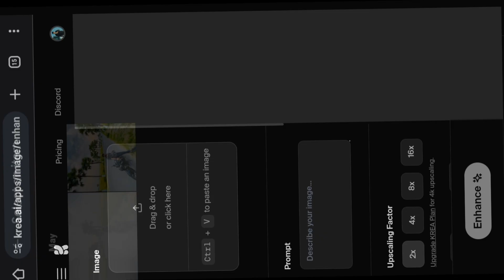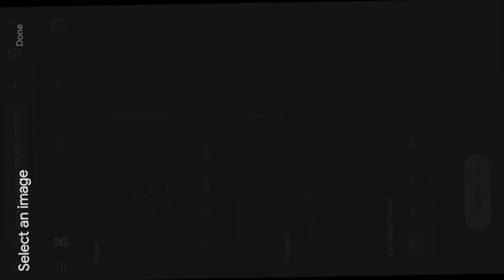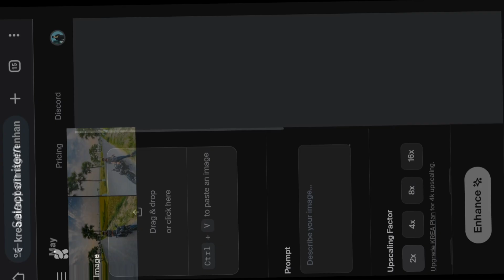Trending 8K Photo Editing | Tips & Tricks | for Stunning High-Resolution Images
In this video, we'll show you how to use cutting-edge AI tools and techniques to effortlessly achieve stunning high-resolution images.   Suitable for both professionals and photography enthusiasts, this tutorial will take your editing skills to the next level.

  🔍 **Topics Covered:**
  - Introduction to AI in photo editing
  - Advantage of using AI for 8K images
  - Step-by-step guide to AI-powered editing tools
  - Improving image quality with AI-driven adjustments
  - Creative effects and automation for professional results

✨ **Major Highlights:**
  - Simplifying complex editing with AI
  - Color correction and detail enhancement improvements
  - AI-powered noise reduction and sharpening
  - Automatic retouching and object removal
  - Best practices for handling large 8K files

Discover how AI can revolutionize your 8K photo editing process!